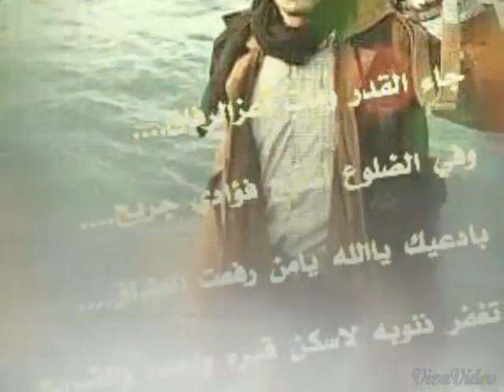المرحوم يحيى جبران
يحيى صالح محسن جبران